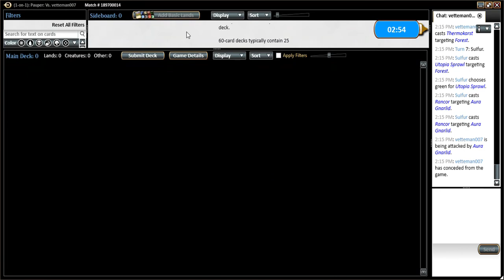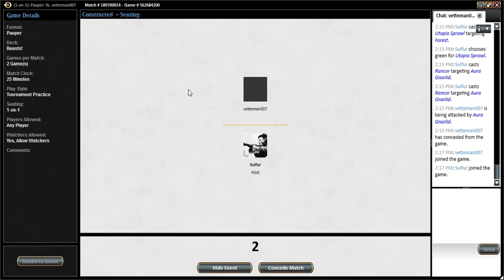Pauper Beasts! Versus Sultai Land Destruction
Yet another LD deck to get crushed by our consistent deck and beefy creatures. Enjoy!